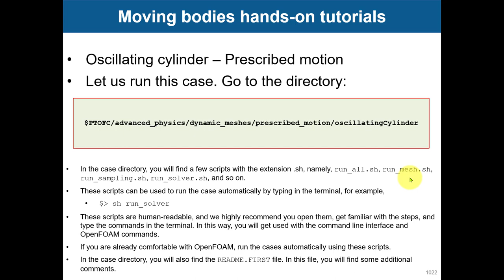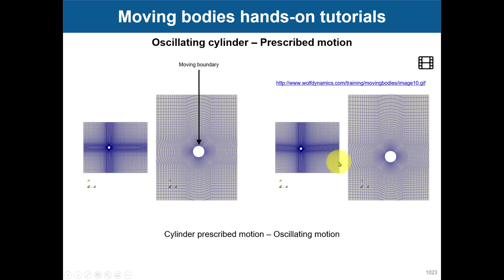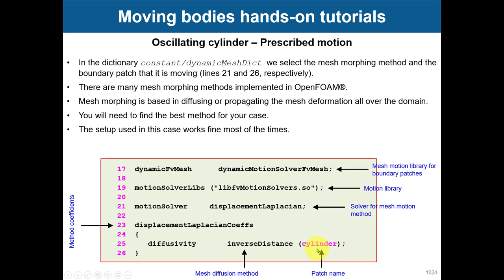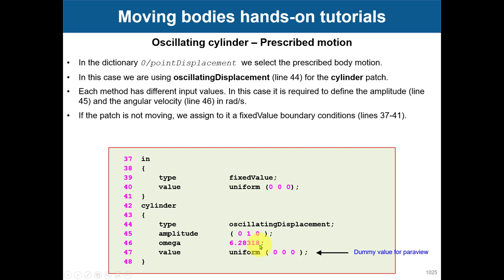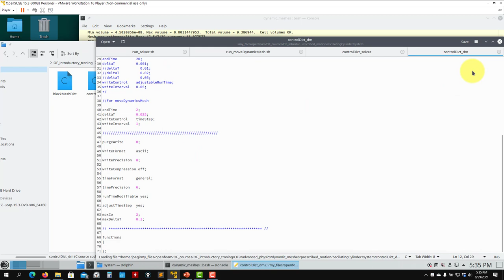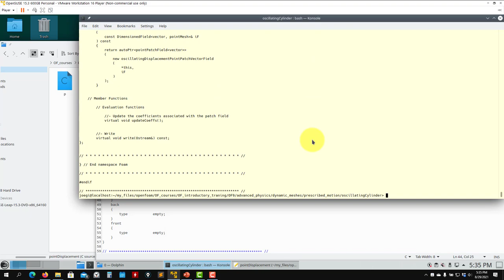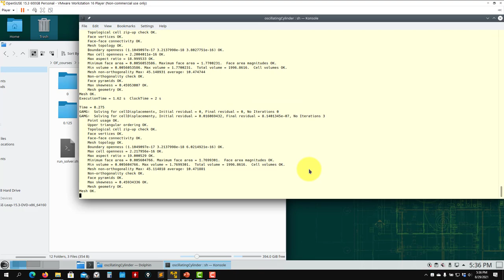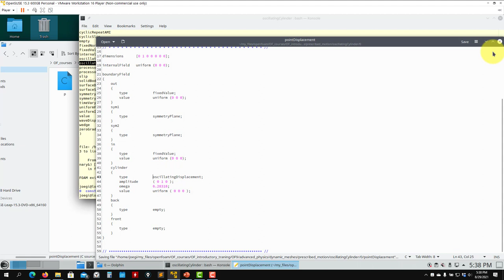8.13 Module 8 - Advanced physics - Dynamic meshes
🤔This course is based on OpenFOAM 9. We strongly recommend migrating to the latest version of OpenFOAM. The theory is the same, but from a practical point of view, it is better to use the latest version of OpenFOAM. You will see many differences in the scripts, but adapting the cases to the newest version should be easy.

OpenFOAM 9 - Introductory training - Self-paced and do it at anytime
8.13 Module 8 - Advanced physics - Dynamics meshes

Dynamic meshes - Part 2
Deforming meshes
Prescribed motion
Oscillating cylinder case